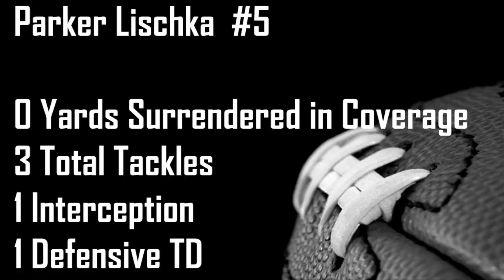Defensive Monster - Week 4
We had another D monster week 4.  The defense has been outstanding the last three weeks, surrendering 15 total points and having seven takeaways!